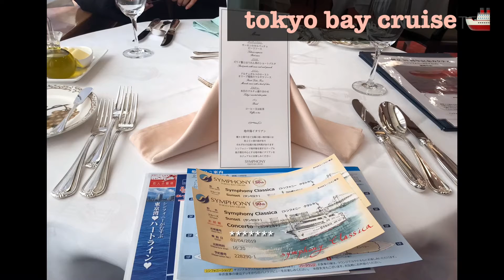Let’s Go Tokyo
photo and video when in tokyo
watch till the end